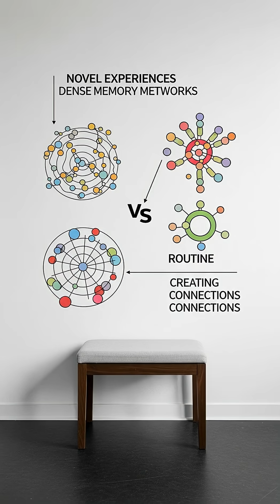Why Time Speeds Up With Age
Ever wondered why childhood summers felt endless while adult years fly by? The neuroscience behind our perception of time will completely change how you experience every moment.